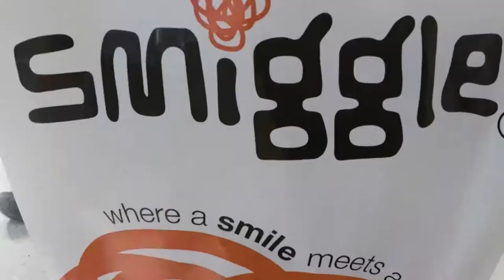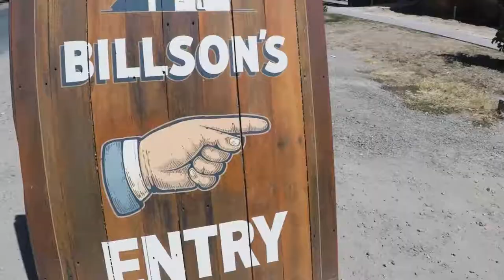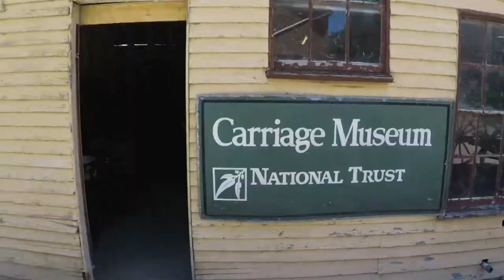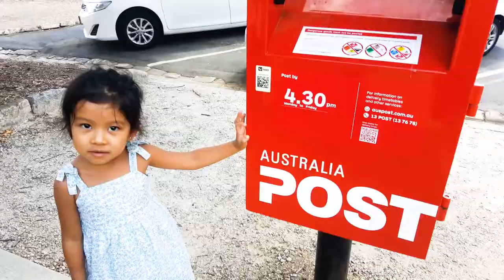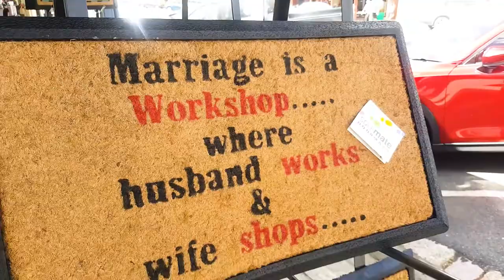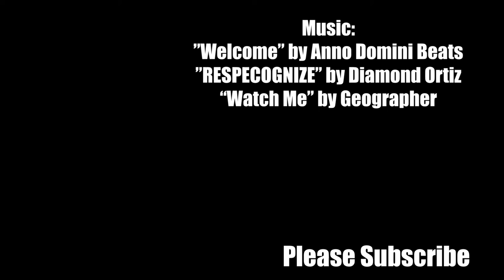Small Towns to Big City | BETTER EVERYDAY - S02:E09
- Day 3
- Girly stuff in Wagga Wagga
- Free hot shower on the road
- Billson's Brewery and Carriage Museum
- Rie and Risa experience our technology
- Shopping at Beechworth
- Museum Scavenger hunt
- Pool time at our new campsite
- Ketoi dinner!
- Day 4, We head to Melbourne